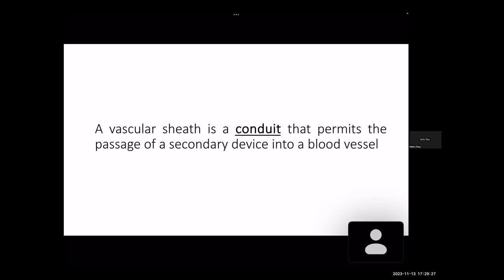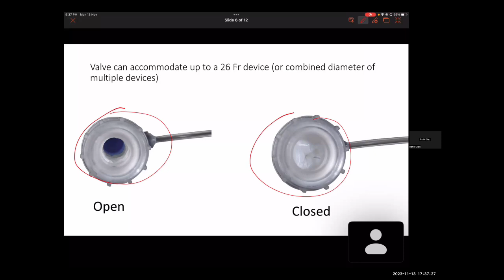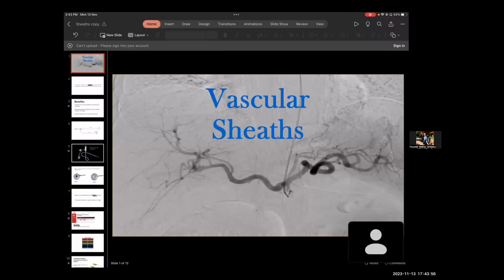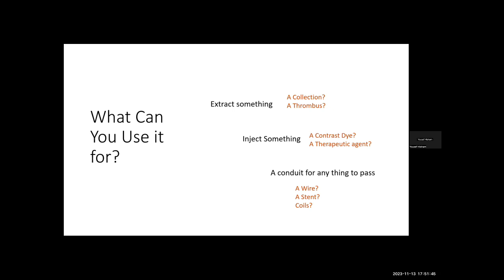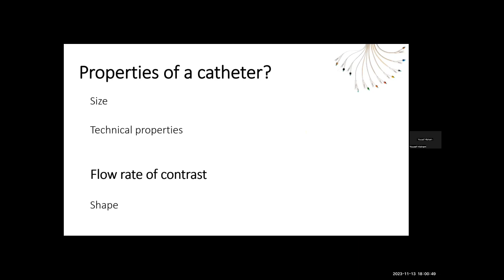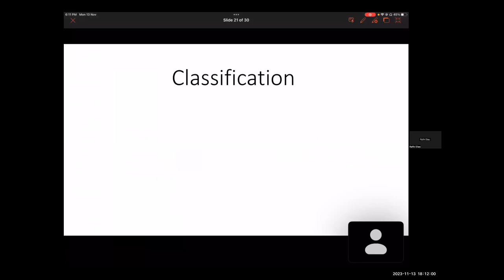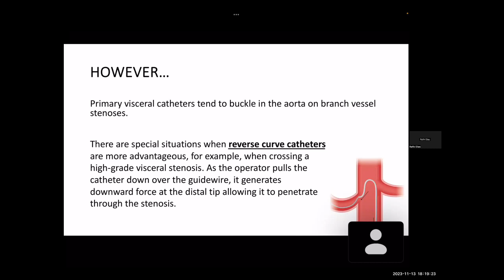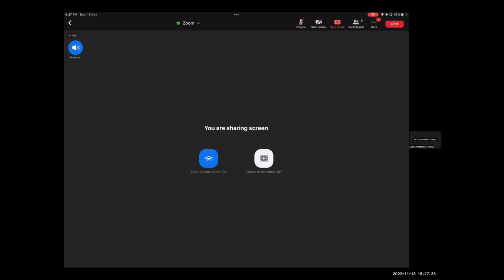Catheters and Sheaths in Interventional Radiology - Rafik Elias & Yousef Hisham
A lecture in Interventional Radiology, introducing Sheaths and Catheters in Arabic language in AinShams University Hospitals, Cairo